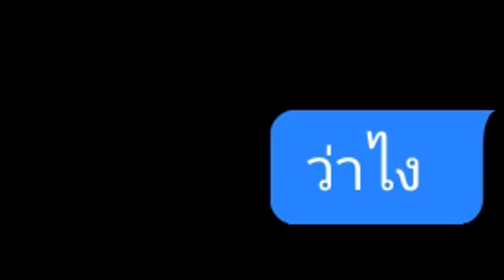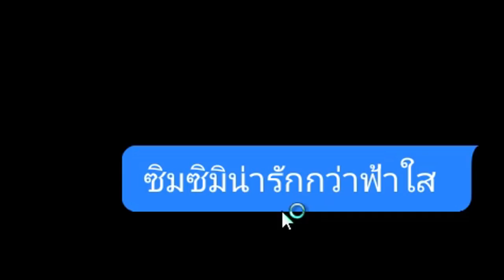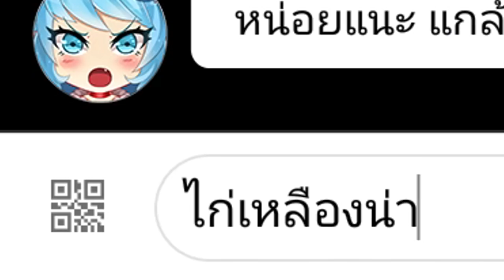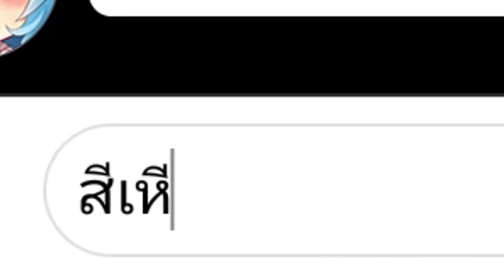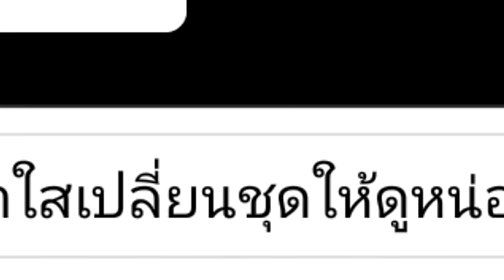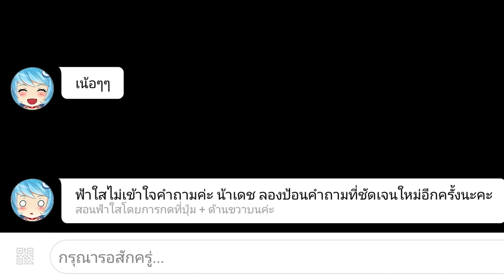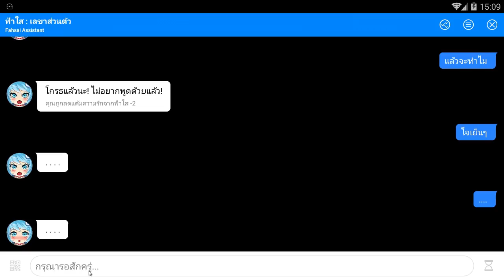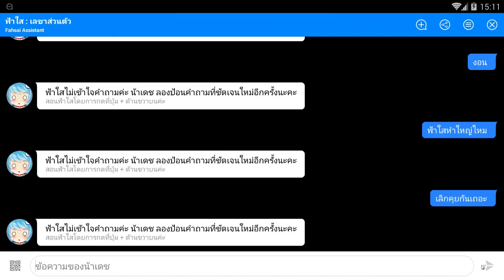ฟ้าใส เลขาส่วนตัว #16 - งอนมางอนกลับ